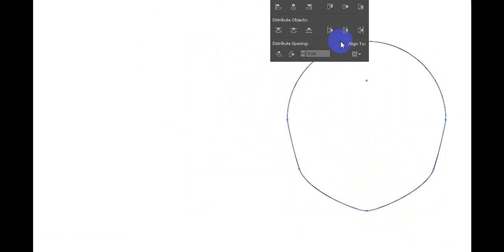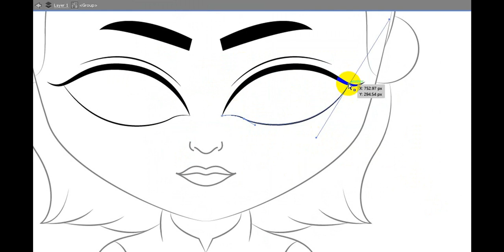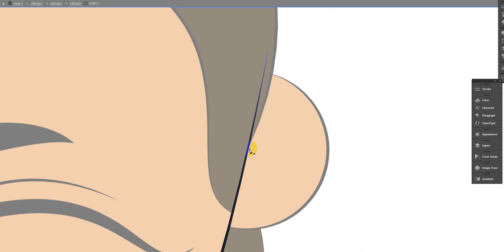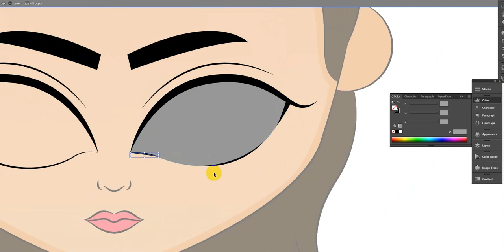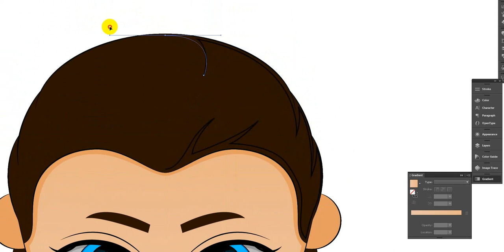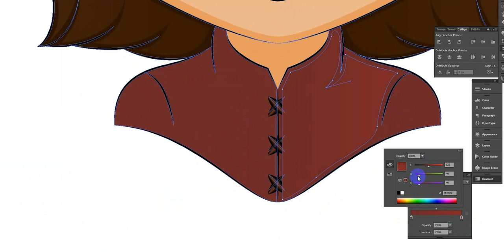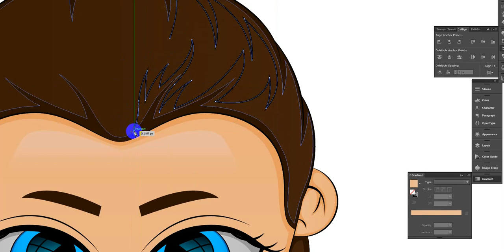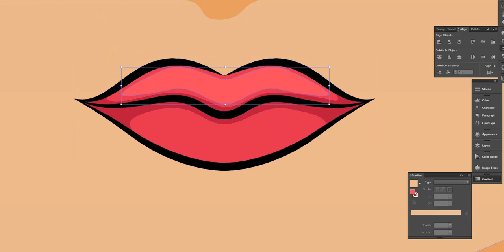How to draw cute - Arya Stark - Fanart - Easy Cute Drawing - Timelapse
Subscription music:
Upbeat

My Portfolio
Flickr: